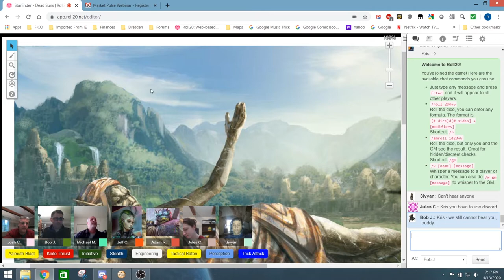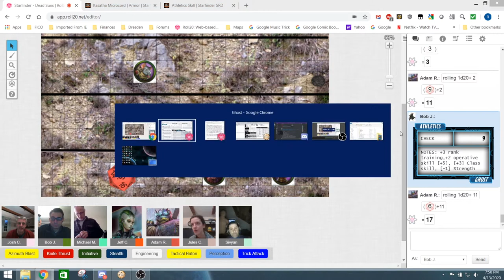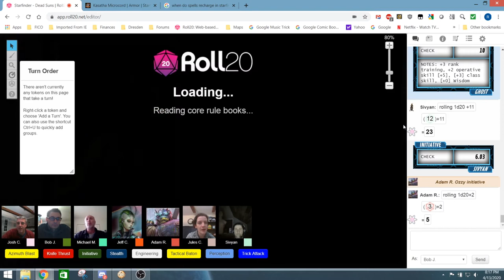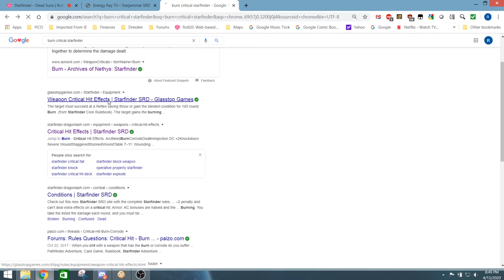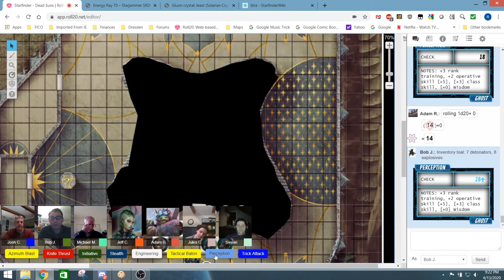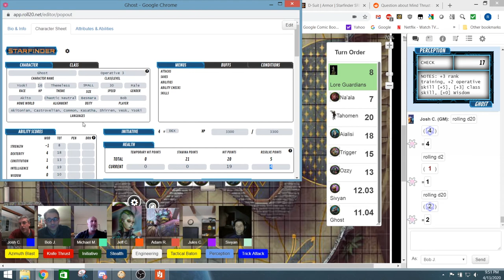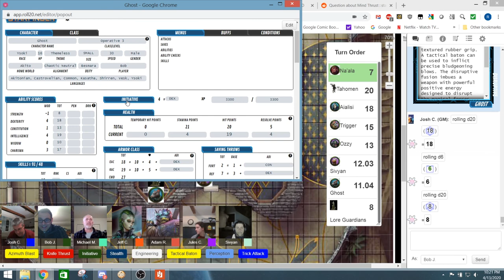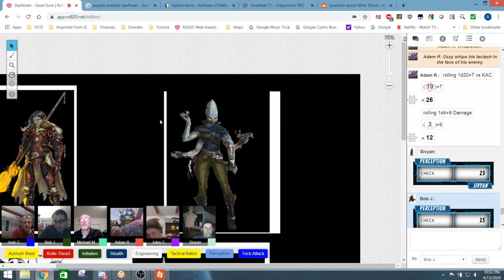Starfinder Chapter 12: Stop, Rock and Roll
This is the twelfth episode of our Starfinder Campaign.  The motley crew battle against team to reach the Temple of the Twelve and confront its leader in a drop-down battle to rescue the professor and possibly save the universe.  Many secrets are revealed in this conclusion of the Dead Suns Book 2 adventure path.